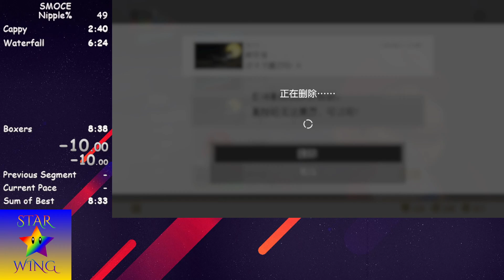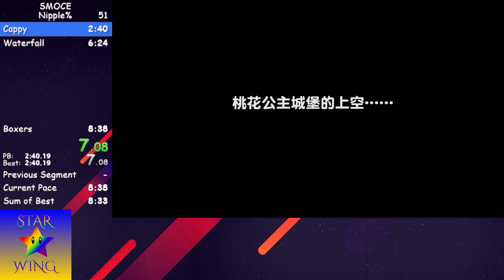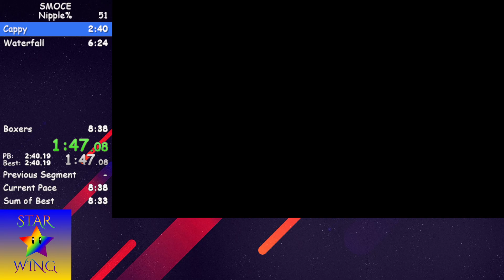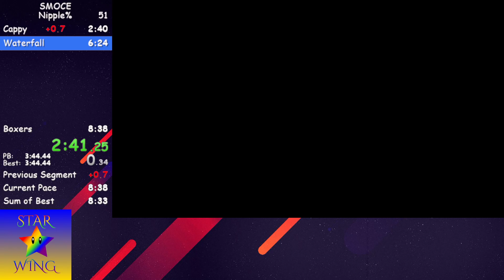Nipple% 8:26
good run